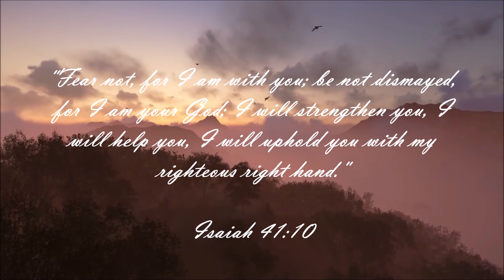A Journey of Remembrance - Alan Olmos